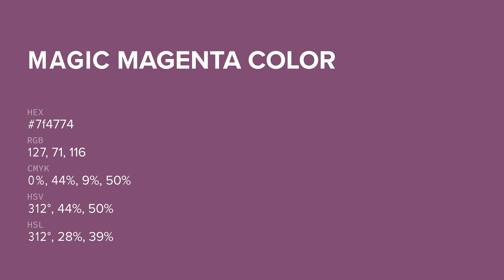Magic Magenta color 7f4774 hex color - Violet color - Cool color 7f4774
What color is Magic Magenta ? 7f4774 hex color - Violet color - Cool color 7f4774

Hex 7f4774 Color Code is also known as Magic Magenta color.